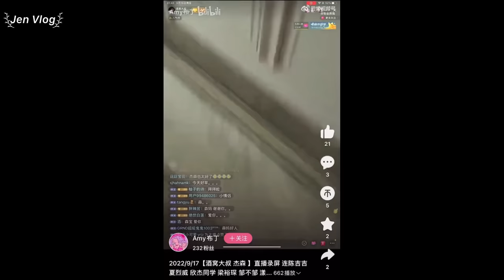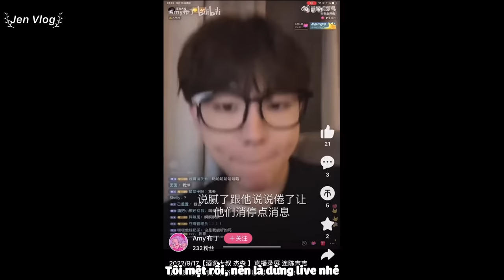[Engsub/BL] The unfortunate resident reporter at the dream love romantic scene || Chen Lv & Liu Cong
Chen Lv/ Trần Luật: @Clv陈律

Jen Vlog